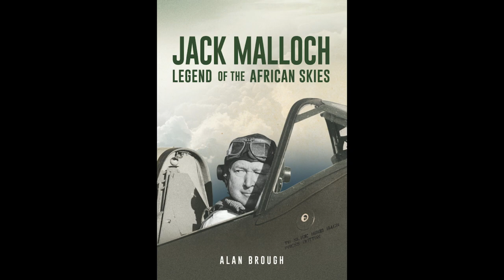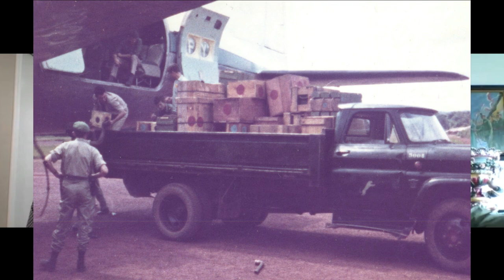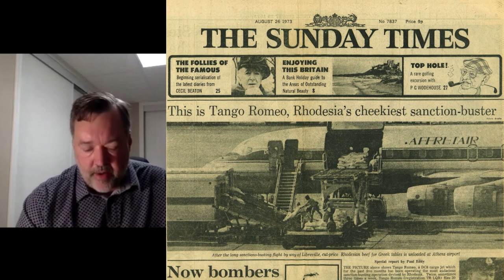Fighting Men of Rhodesia ep58 | Jack Malloch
Alan Brough is a writer and historian who grew up in Rhodesia. During those turbulent years he heard the whispered stories of Jack Malloch, an amazing flyer who many credited with the very survival of the breakaway country. Yet on the surface Jack seemed to be nothing but a hard-working entrepreneur who owned a nondescript little cargo operation serviced by a few battered old aircraft.
After Jack's untimely death in 1982 many lamented the fact that the truth about his extraordinary exploits would never be known.
So began Alan's long and painstaking period of meticulous research, as he slowly but surely gathered and collated scattered documents, classified intelligence reports and fractured memories that he could find. Now, after more than two decades of investigation, the true story of Jack Malloch and his wildly eventful life can at last be told.
While this story is an action packed historical record that, in a sense, starts and ends in the cockpit of the iconic Spitfire with fast-paced accounts of tumultuous times in dangerous places: from sanctions-busting in the battle to save Rhodesia; to the brutal Biafran war and the coups in the Comoros with Bob Denard; to the killing fields of Katanga with Mike Hoare and his buccaneering band of mercenaries.
But when the dust settled Jack Malloch was a dedicated family-man who was motivated by patriotism, compassion and strong Christian values. His honesty, reliability, dedication and courage, along with his detailed knowledge of Africa and the 'Big Men' who counted, uniquely qualified him for the many covert operations he undertook for the Secret Services of France, Portugal, the United States and Rhodesia.